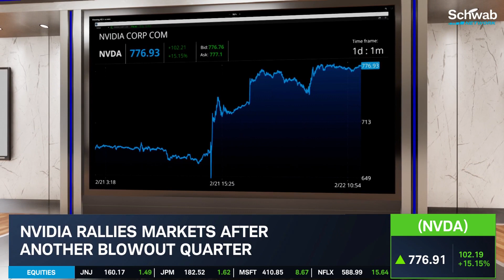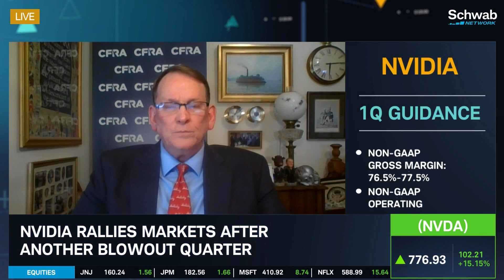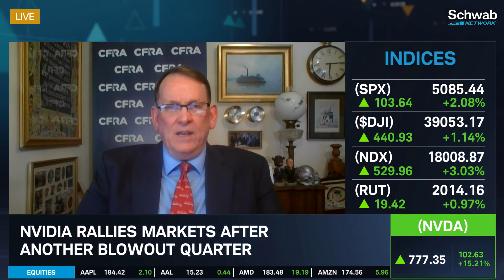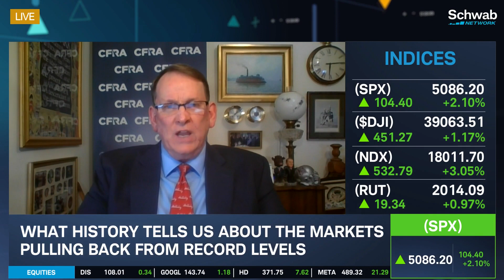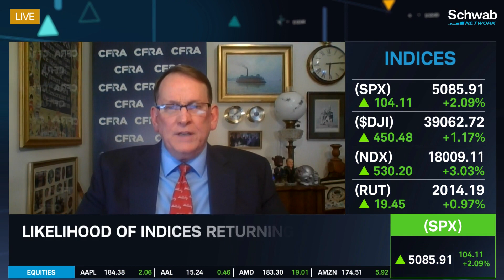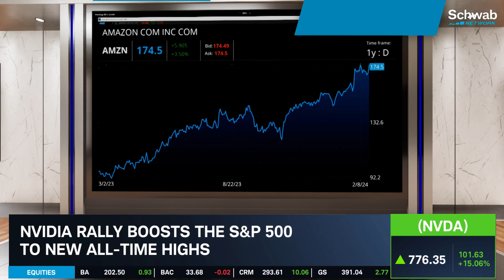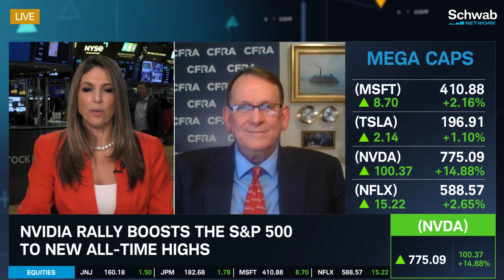Nvidia (NVDA) Rally Boosts S&P 500 to New All-Time Highs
Nvidia (NVDA) rallies markets after another blowout quarter. Sam Stovall discusses this, as well as what history tells us about the markets pulling back from record levels. He talks about how the Nvidia rally boosts the S&P 500 to new all-time highs. Tune in to find out more about the stock market today.